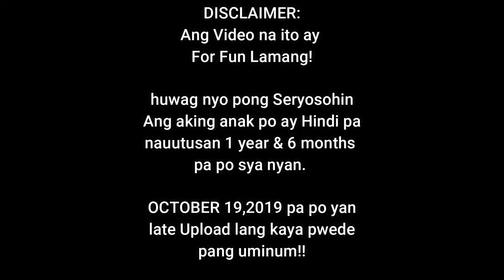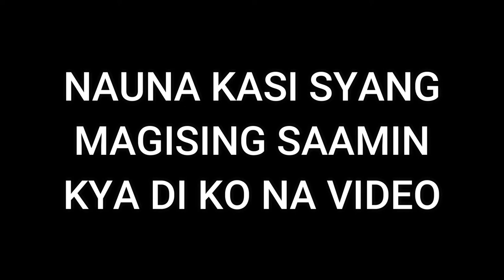PinagTripan Namin si DADDY (Good Vibes lang hahaha ..) |VLOG#73 | Midea Elisse Diaries💕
Hi MemeLoves!💕😊

MemeDey💕